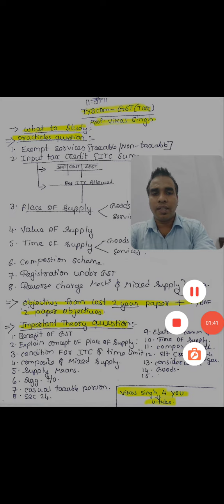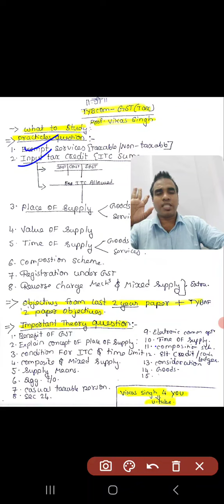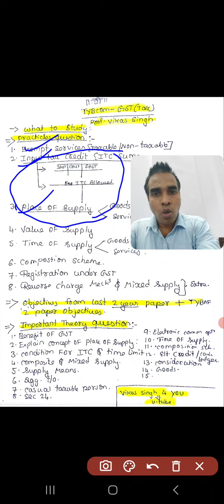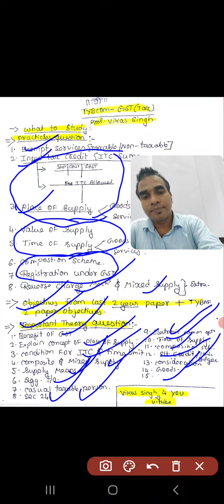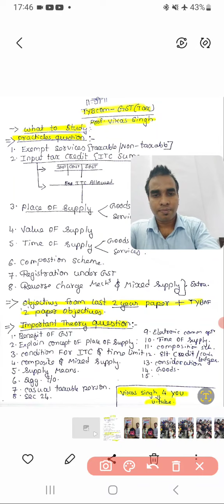Tybcom GST (Tax)|| How To study Gst || During Exam|| Score Good Marks in One Day ||Prof.Vikas Singh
Namakkal Dosto..